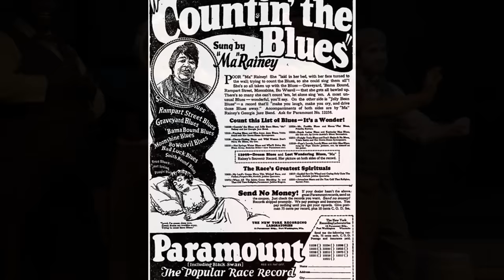True Colors Theatre Blues Panel - Kevin Ramsey Inspiration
On Sunday, July 12th True Colors Theatre presented "Blues is the Roots" Panel Discussion with blues experts Scott Barretta, Dr. David Evans, and Lance Ledbetter, as well as the writer/director of "Chasin' Dem Blues", Kevin Ramsey.  Hear what Kevin has to say about how he was inspired to write "Chasin' Dem Blues: The Untold Story of Paramount Records"